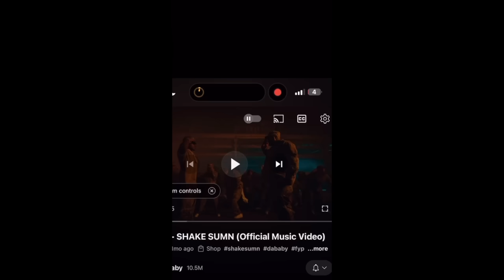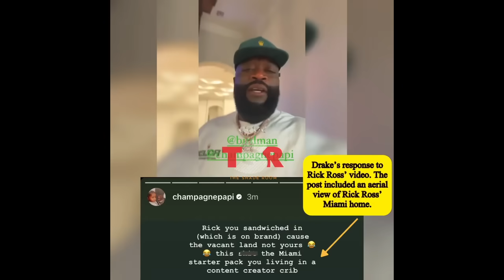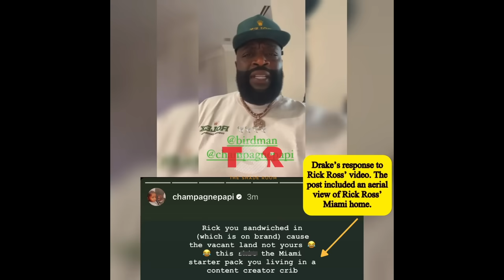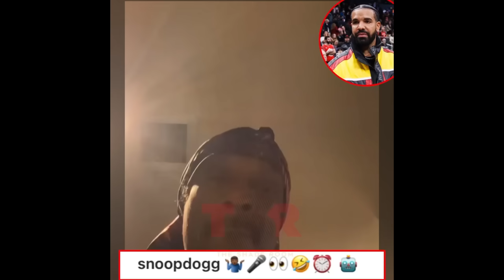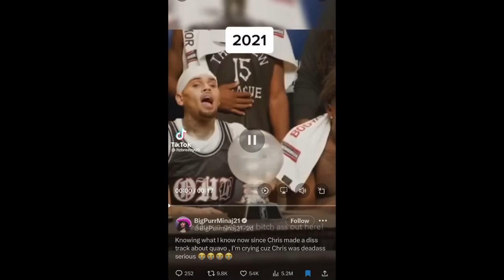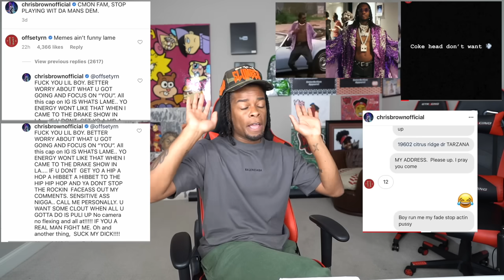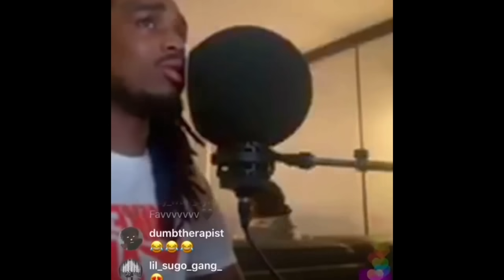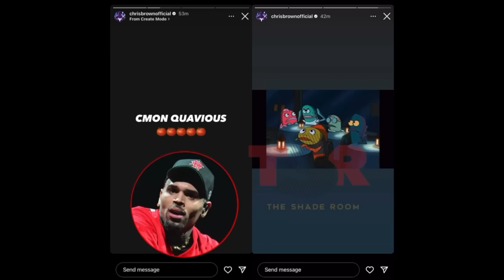DRAMAALERT! Quavo got bodied by a singing ninja, Kanye vs Drake, Druski bags Rubi | MESSYMONDAY